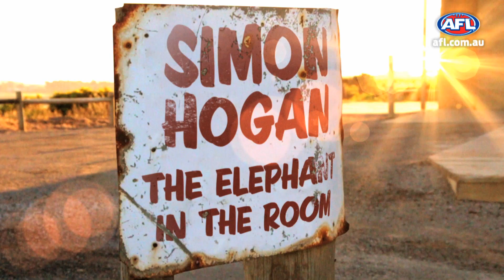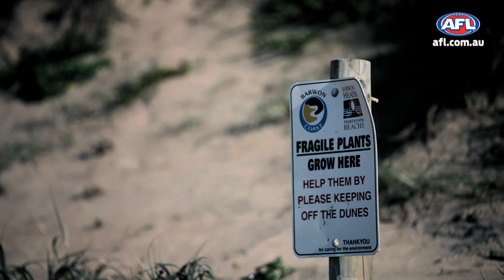Former AFL player Simon Hogan shares his story